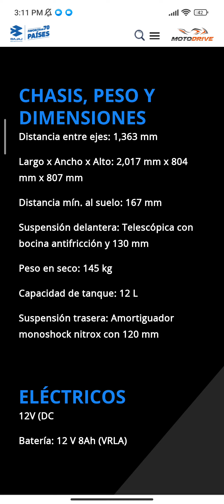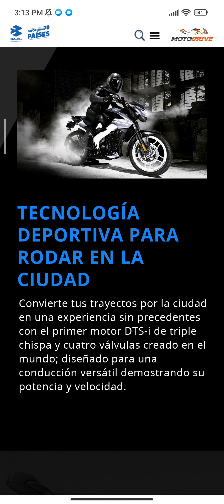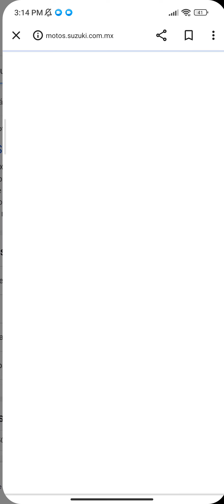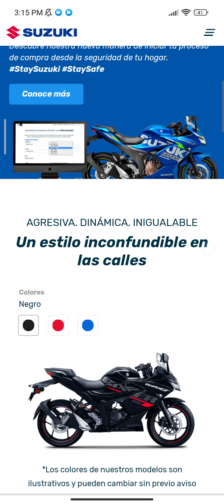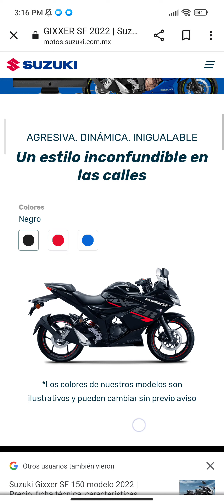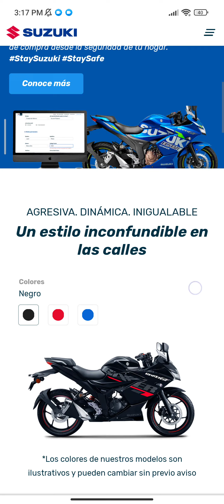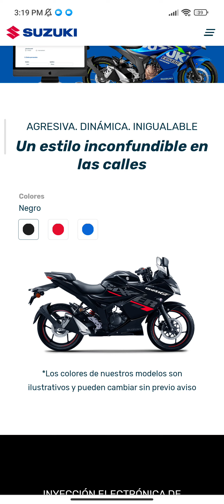que moto comprar? pulsar ns200 vs suzuki gixxer sf150 2022?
en este video les voy a dar mi opinión sobre qué motocicleta comprar con $50000 una Suzuki gixxer sf 150 o la pulsar ns 200 carburada